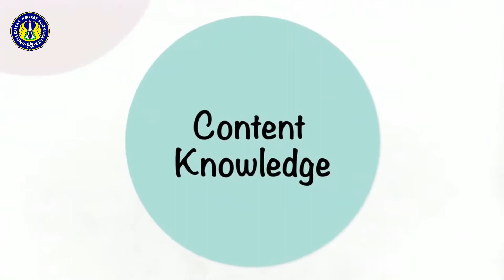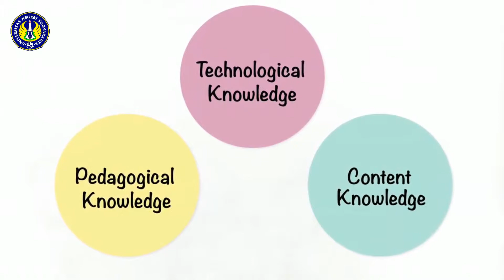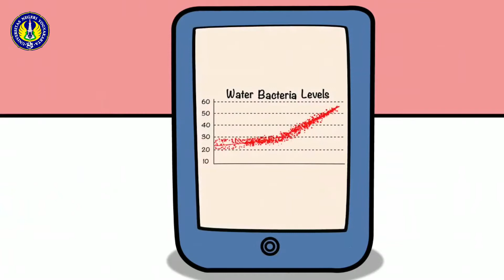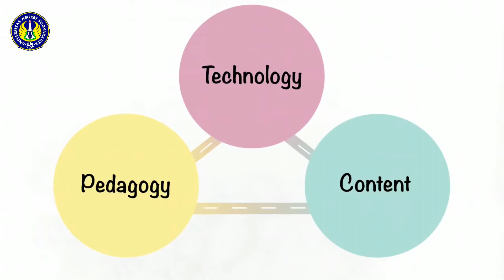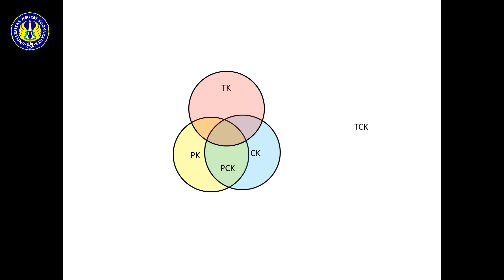TPACK freamwork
Animasi ini diambil dari Common Sense Media kemudian diterjemahkan ke dalam bahasa Indonesia. Keperluan dari editing ini adalah untuk presentasi dan penambahan dalam penelitian selanjutnya dalam konteks Indonesia.